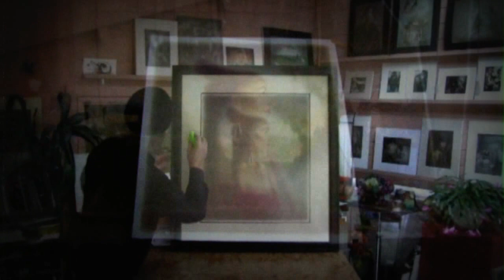Frantisek Strouhal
Making of a Mastpiece. Inside the studio with Frantisek Strouhal.